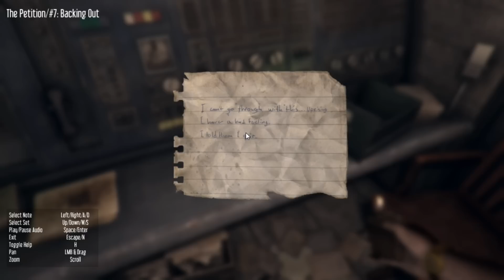Hektor | Max se sperie | Episodul 2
Astazi jucam un nou joc horror, era si cazul. Asta se numeste Hektor si are o atmosfera foarte interesanta!